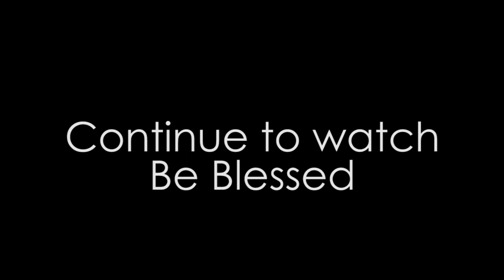Worship and warfare part 2 - Dr. Joshua Paul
Worship and warfare